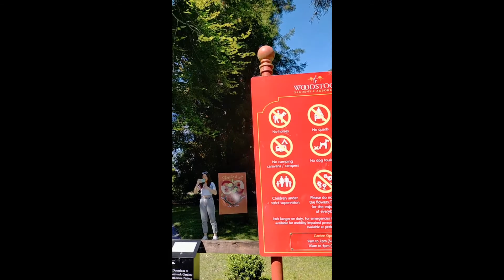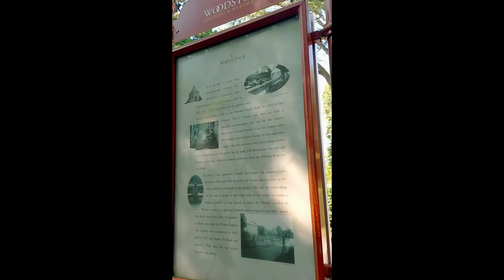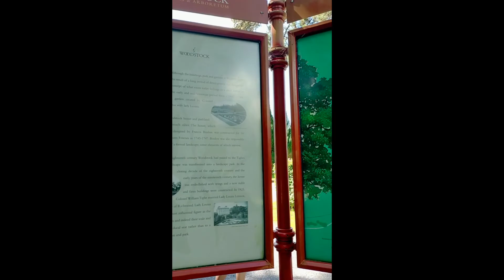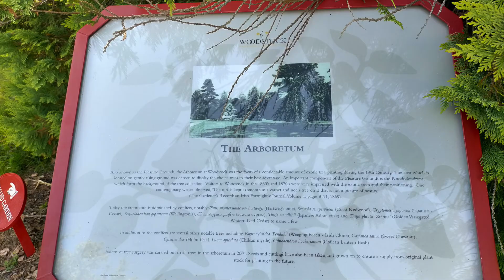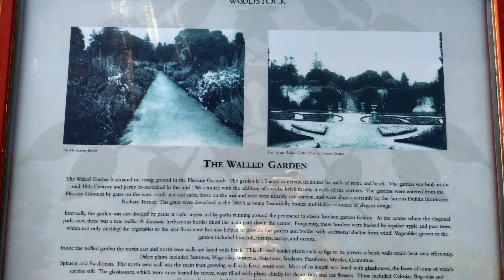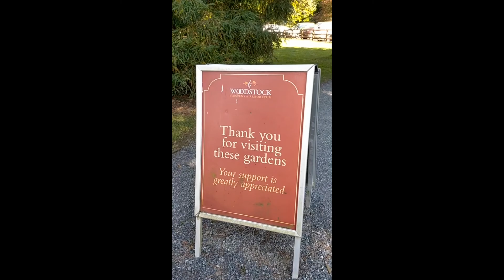Inistioge- Woodstock Gardens